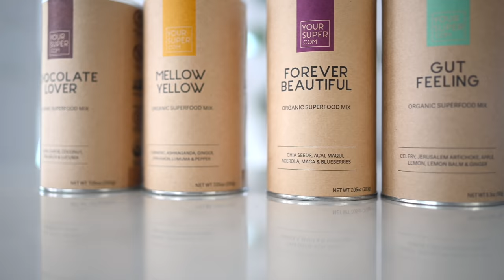How I Stayed Fit, Prepped For A Quick Labor, Natural Water Birth, & Bounced Back Postpartum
★ Thank you to Your Super for nourishing us with the cleanest superfoods, and for sponsoring this video!

First and foremost, everybody and every BODY is different, so if you're not where you want to be or things didn't go as planned, don't beat yourself up. I am simply sharing my story & positive birth experience in hopes to inspire, encourage, empower, and equip others not to fear this natural and beautiful process! I was grateful to have two natural and unmedicated births, with a very easy postpartum recovery each time.

My second time was even better, thanks to a number of things I did better/differently. I'm sharing in this video what I did to avoid tearing, diastasis recti, pelvic floor dysfunction, stretch marks, and postpartum depression. I wouldn't say that I "bounced back," instead, took care of my body and mind throughout the entire pregnancy, birth, and postpartum experience!

★ Check out Nancy Anderson for healing diastasis and pelvic floor dysfunction, and Heather Robertson for workouts on YouTube.

★ Try Future (Workout w/ an online personal trainer & get your first month for only $19 w/ this

♥ Erin & Dusty